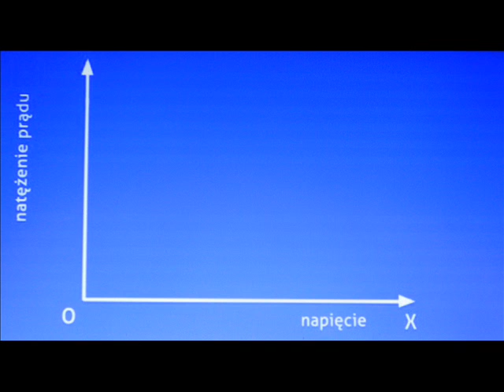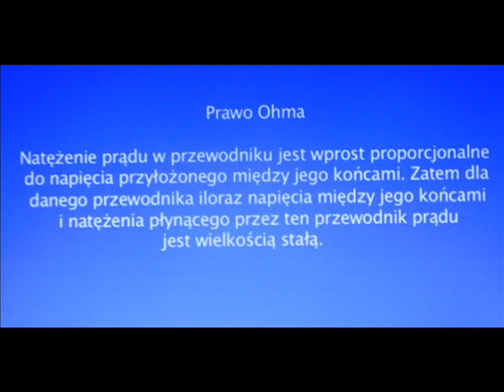prawo ohma 0001